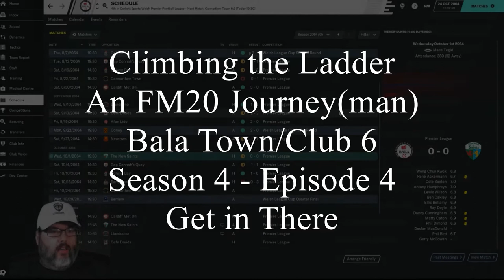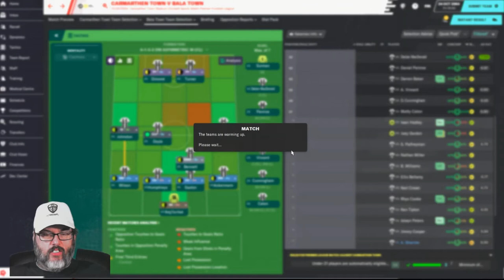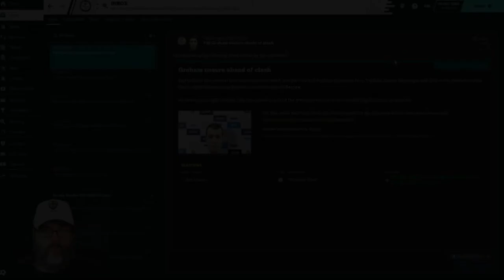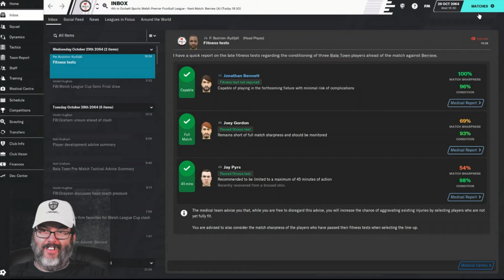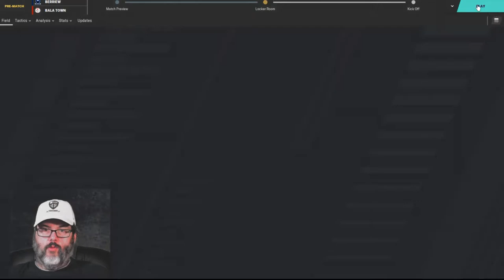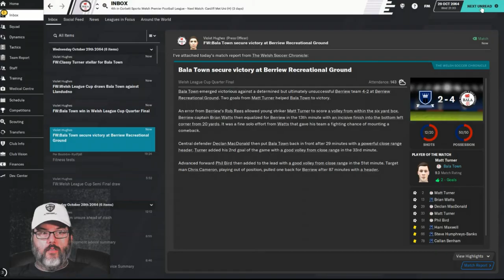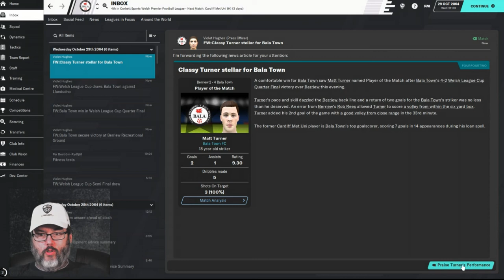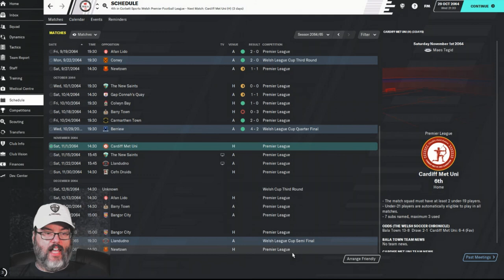Climbing the Ladder/FM20 - Bala Town/Club 6 - Season 4 Ep. 4 - Get in There